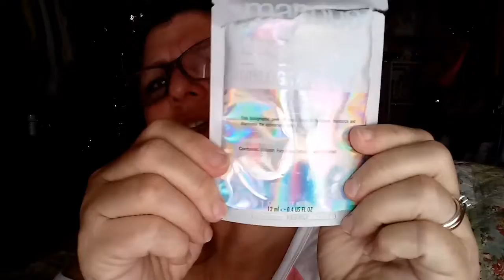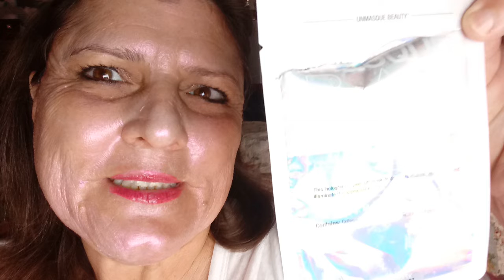Watch Me Peel Off This Facemask Does It really Hurt ?